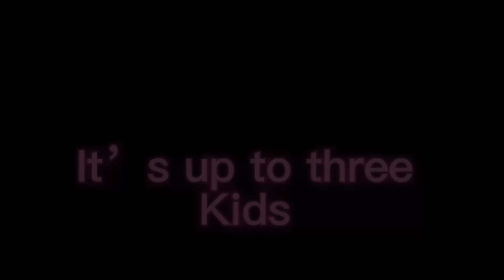A new series idea:Trailer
This is the trailer of a series I am thinking about making?

Let me know if I should go with the idea or not in the comments 😁👍

And if yes let me hear some ideas